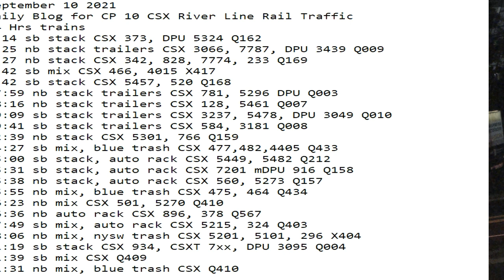September 10 2021 24 Hrs CSX Trains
24 Hrs trains
1:14 sb stack CSX 373, DPU 5324 Q162
1:25 nb stack trailers CSX 3066, 7787, DPU 3439 Q009
2:27 nb stack CSX 342, 828, 7774, 233 Q169
3:42 sb mix CSX 466, 4015 X417
6:42 sb stack CSX 5457, 520 Q168
07:59 nb stack trailers CSX 781, 5296 DPU Q003
08:16 nb stack trailers CSX 128, 5461 Q007
09:09 sb stack trailers CSX 3237, 5478, DPU 3049 Q010
09:41 sb stack trailers CSX 584, 3181 Q008
12:39 nb stack CSX 5301, 766 Q159
14:27 sb mix, blue trash CSX 477,482,4405 Q433
15:00 sb stack, auto rack CSX 5449, 5482 Q212
15:31 sb stack, auto rack CSX 7201 mDPU 916 Q158
15:38 nb stack, auto rack CSX 560, 5273 Q157
15:55 nb mix, blue trash CSX 475, 464 Q434
16:23 nb mix CSX 501, 5270 Q410
16:36 nb auto rack CSX 896, 378 Q567
17:49 sb mix, auto rack CSX 5215, 324 Q403
18:06 nb mix, nysw trash CSX 5201, 5101, 296 X404
21:19 sb stack CSX 934, CSXT 7xx, DPU 3095 Q004
21:39 sb mix CSX Q409
21:31 nb mix, blue trash CSX Q410